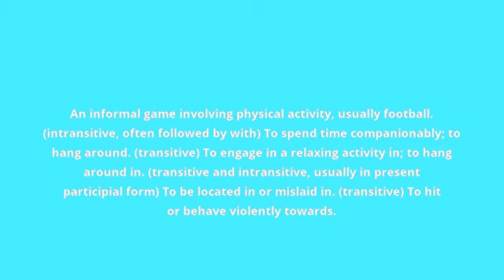what is the meaning of knock about.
what knock about means:
An informal game involving physical activity, usually football. (intransitive, often followed by with) To spend time companionably; to hang around. (transitive) To engage in a relaxing activity in; to hang around in. (transitive and intransitive, usually in present participial form) To be located in or mislaid in. (transitive) To hit or behave violently towards.